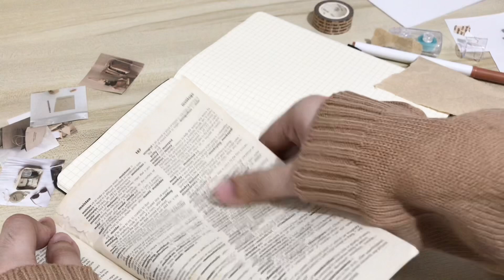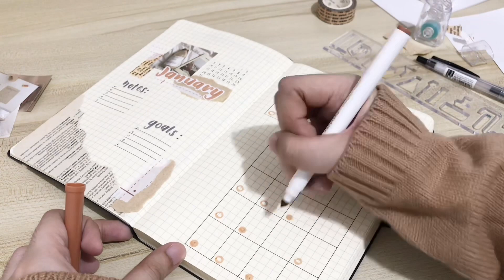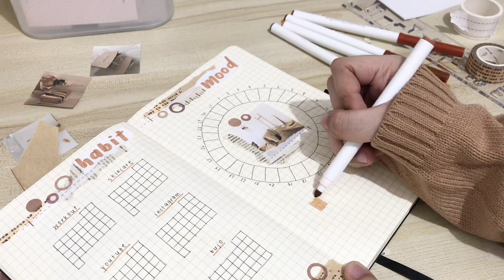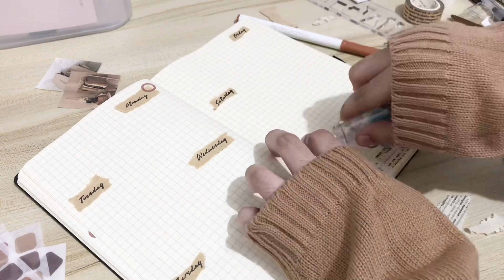january 2021 bullet journal setup | plan with me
papernotes journal
pentel touch brush pen (gray)
sarasa clip pen 0.3
wooden rubber stamps
drop ink pad
glue tape
washi tapes
circle stickers
reused paper crafts

edit: imovie, vllo
thumbnail: phonto
camera: iphone 7 plus

by. heydiana